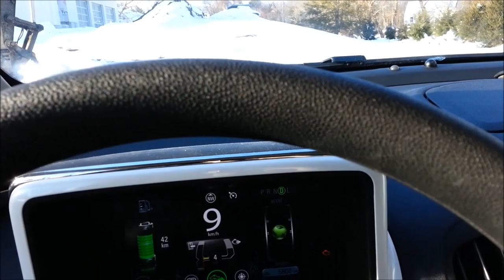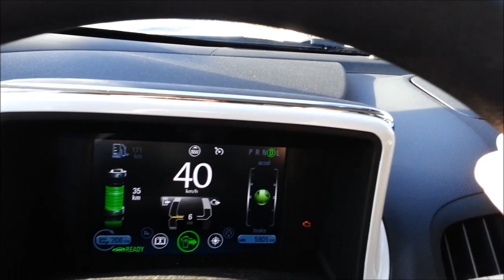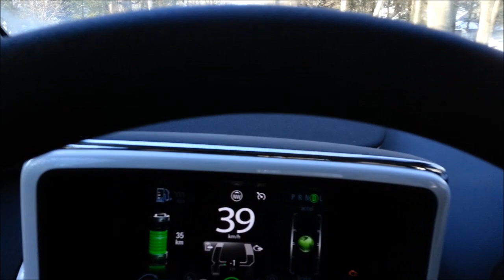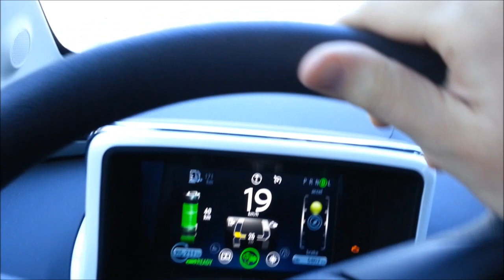Volt after the Blizzard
Driving in the aftermath of Winter Storm Nemo.  Fairfield, Connecticut, Sunday 10 February 2012.